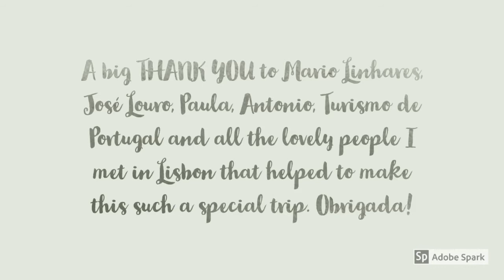Lis In Lisbon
Drawings from Lisbon by Lis Watkins

In 2017 I was invited by Turismo De Portugal and Urban Sketchers to come and draw in Lisbon. I spend a week being guided around the city and surrounding area, making sketches every day. I had two evenings at the NOS Alive music festival, drew the main tourist attractions and also stayed a night in magical town of Sintra. It was an exciting and intense travel sketching experience!

The materials I took on the trip were:

Watercolours (mainly Winsor and Newton)
Watercolour paper (A3 size from Cass Arts)
Fine liners (Tikky pens by Rotring)
Sketchbooks by Laloran